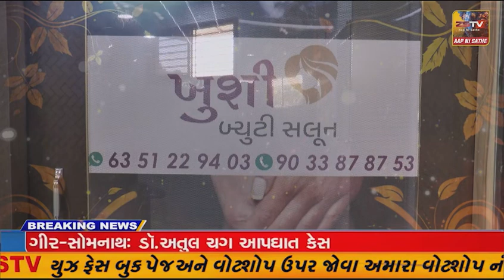વડોદરા જિલ્લાના એક નગરની પરિણીતા સાથે એક વર્ષ અગાઉ દુષ્કર્મ આચરનાર યુવકની સામે ગુનો નોંધાયો